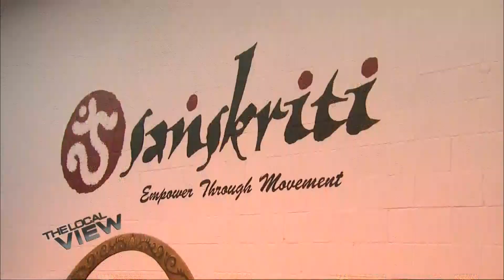Sanskriti Arts Opens Dance Studio in Mississauga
Sanskriti Arts opened a new dance studio in Mississauga on Feb. 11, 2017. Ryan Rocca was there to cover the event for Rogers TV Peel.